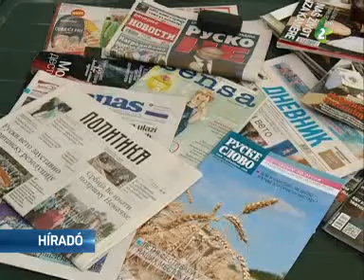Lombok alatt a strandon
Az idén is megrendezik a Lombok alatt a Strandon című rendezvényt. A program fő célja a más közösségek nyelvével és kultúrájával való ismerkedés, valamint az idegennyelv tanulásának motiválása.